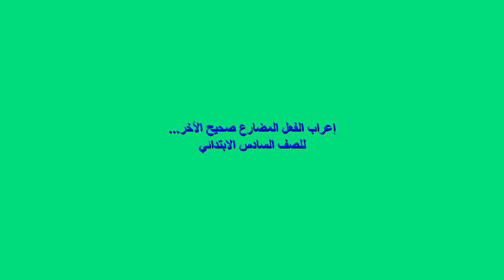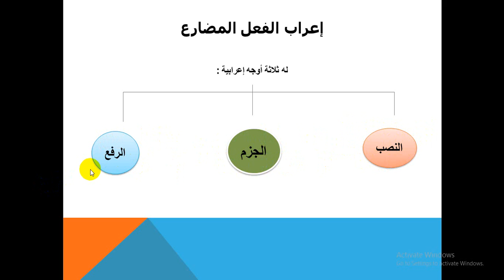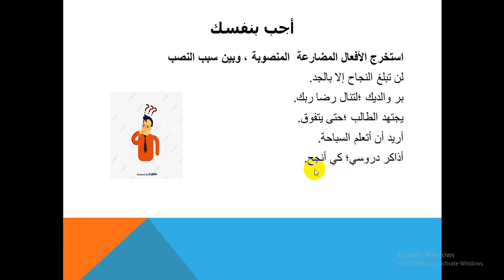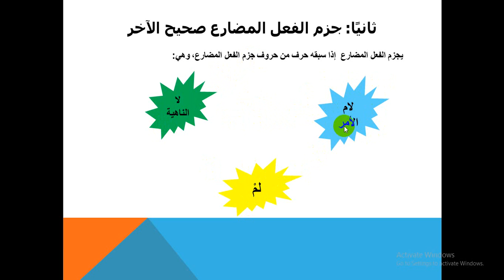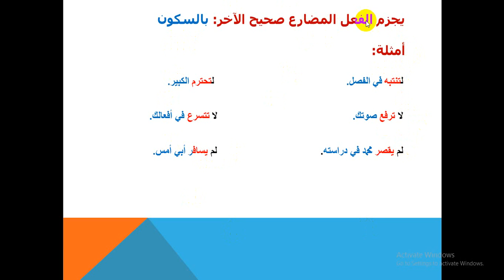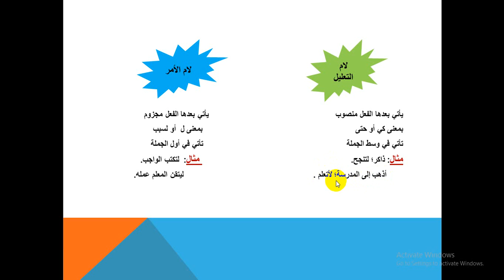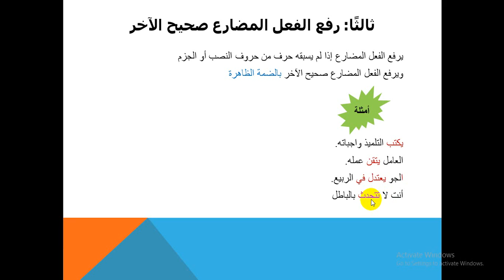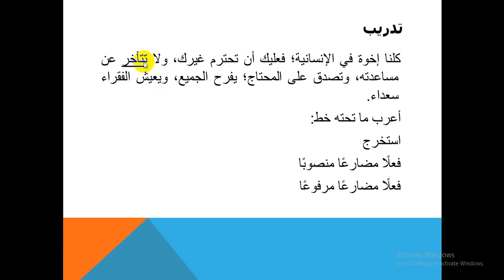للصف السادس إعراب الفعل المضارع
p.6 GR.6